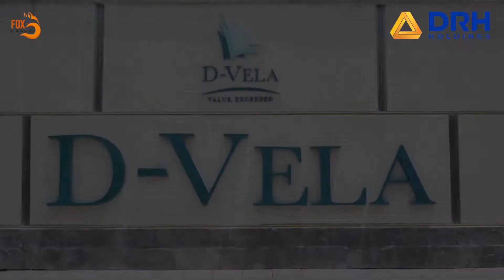DHR Holding - Real Estate Commercial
Fox House Productions are a full-service video production company based in Ho Chi Minh City, Vietnam.

Our in-house professional team work with businesses from all industries and tailor campaigns to your brand and budget.